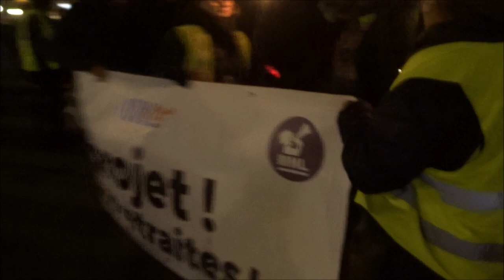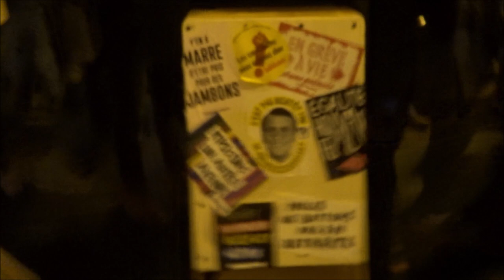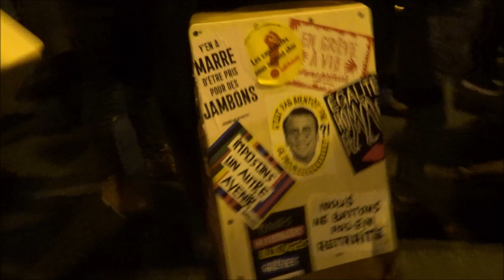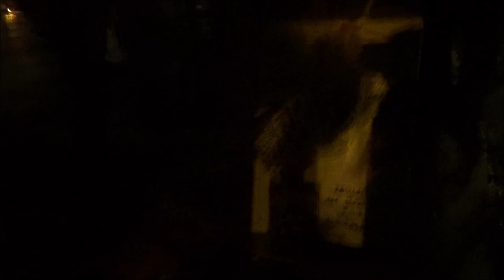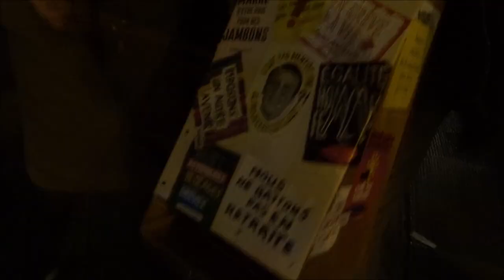Retraite aux Flambeaux Gilets Jaunes Paris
Retraite aux Flambeaux Gilets Jaunes Paris onestla gj retraite flambeaux 23janvier Voltuan Et on ira jusqu'au retrait 23janvier2020 23 janvier 2020 Julien Nicollet guitariste FGJ @FemmesGiletsJaunes FB @le_jaunes twitter onestla MacronDestitution MacronDegage RDV Place de la Nation vers Place de la République GiletsJaunes Paris YellowVests - Paris En Colère Jaune Macron démission RIC Référendum d'Initiative Citoyenne - video FGJ AnneHoa Anne Hoa Femme Gilet Jaune 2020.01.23 mariepanic mariepanic2 @mariegendron @anne_hoa